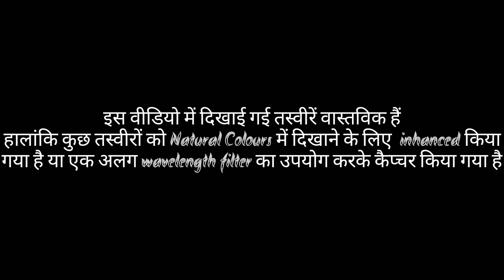हमारे सौरमंडल के ग्रहों की असली तस्वीरें REAL IMAGES of our solar system planets from space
Mesmerizing Images of Earth's Solar System

These incredible photos of planets, moons, and the sun will make you feel very small.

आगे देखिए...

World tv hindi